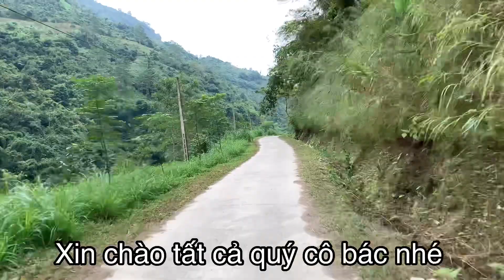#16 Các Cháu Mồ Côi Bố Mẹ Nhận Quà Lia Lịa Chuẩn Bị Làm Nhà Mới,nguoi con vung cao